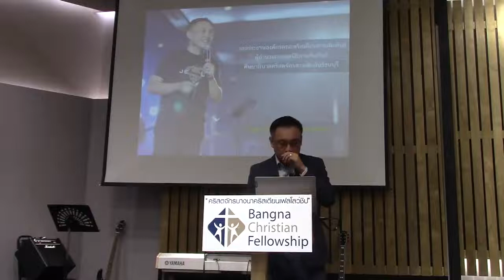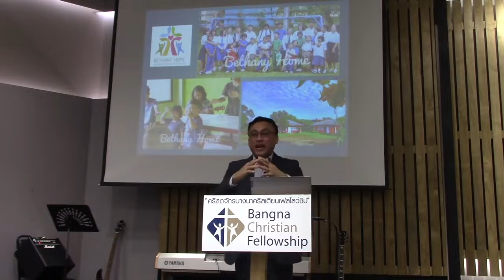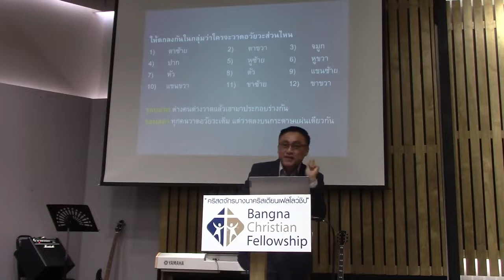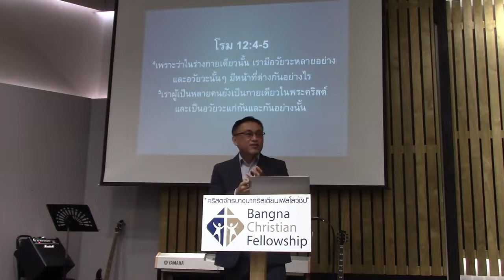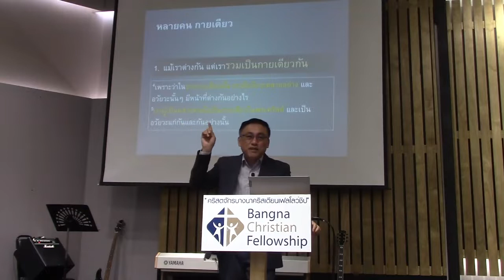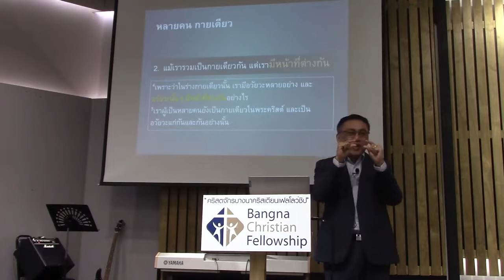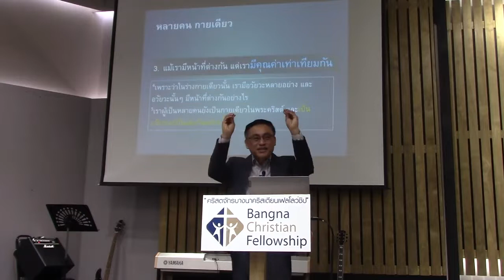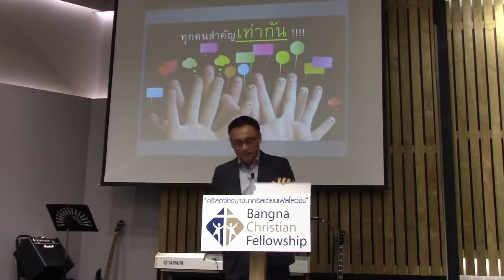BCF SERMONS - หลายคน กายเดียว [22 September 2019]